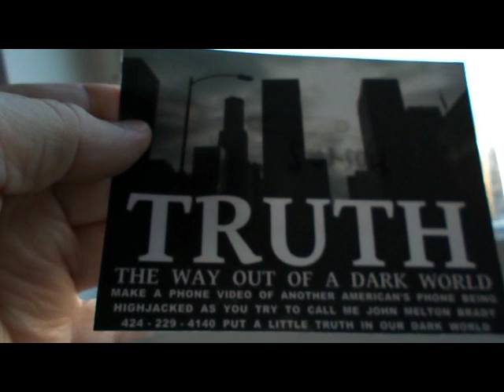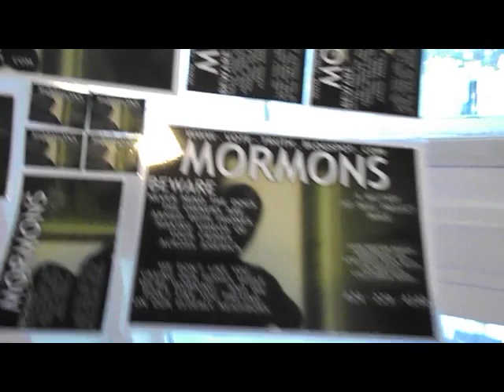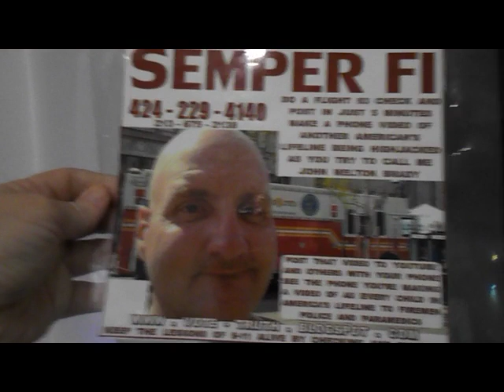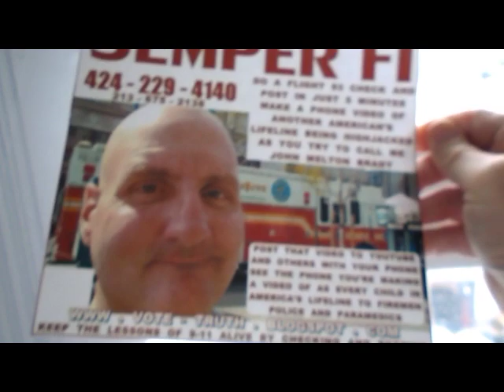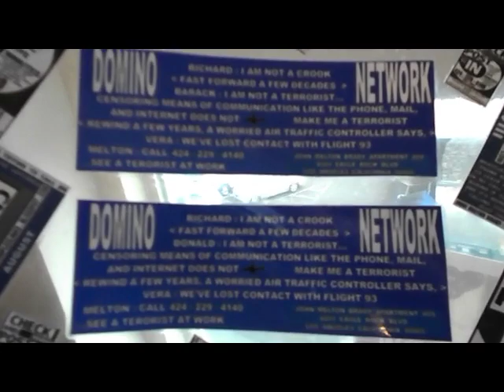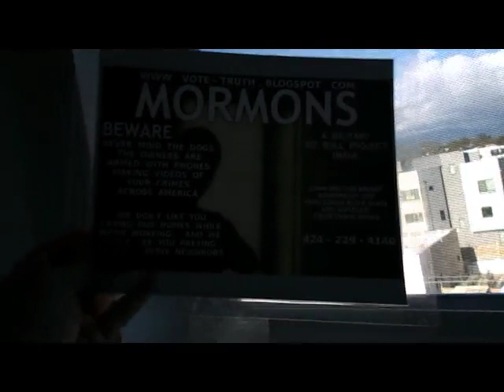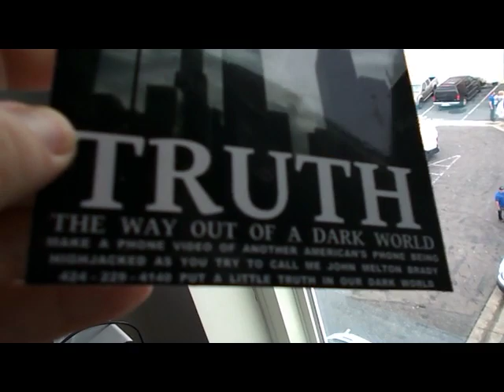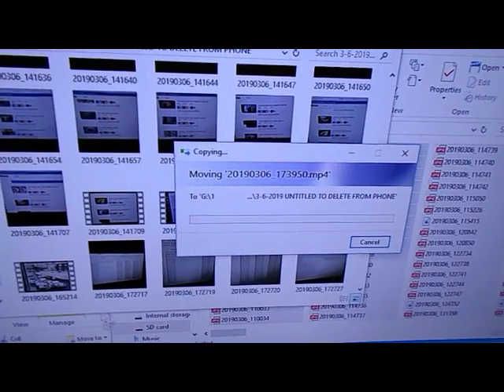NIKON 3 7 2019 PARABLE BITES A 2000VBR 534 MB 35 14 AT&T